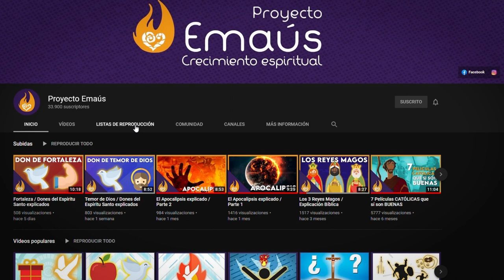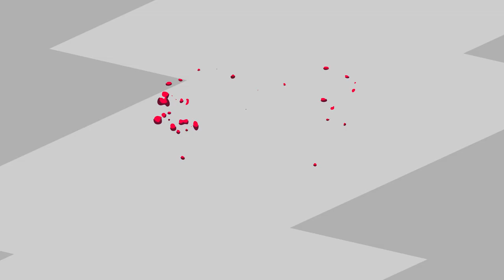Entendimiento / Dones del Espíritu Santo y su significado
Fuentes:
Luis María Martínez. (2015). Los dones del Espíritu Santo. México: Patmos.

- Entendimiento / Dones del Espíritu Santo explicados